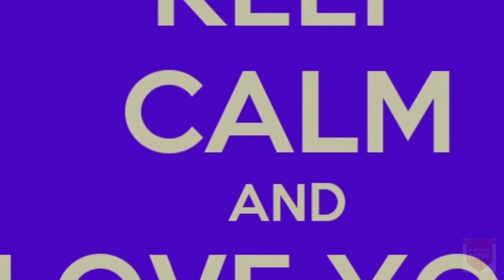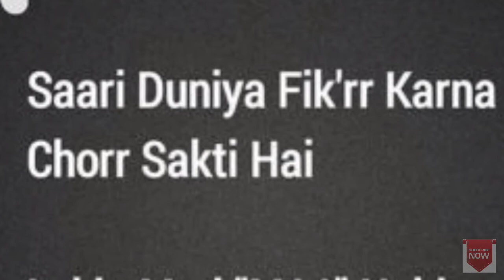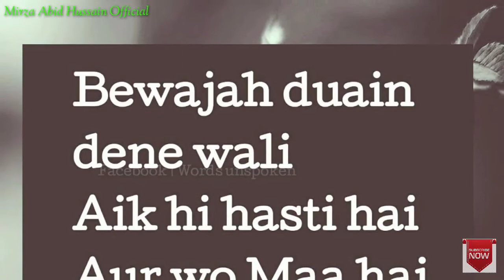ماں!!! دنیا کی سب سے قیمتی ہستی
یہ ایک بہت ہی خوبصورت وڈیو ہے ماں کے بارے میں جس میں ماں کے حوالے سے خوبصورت شاعری بھی شامل ہے